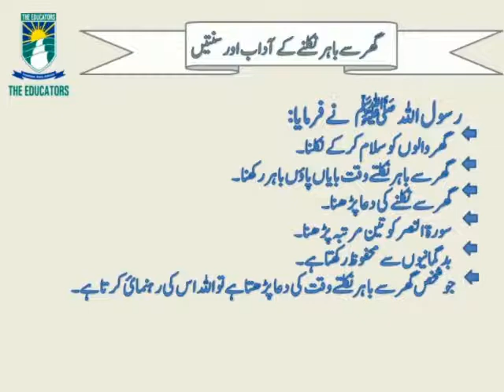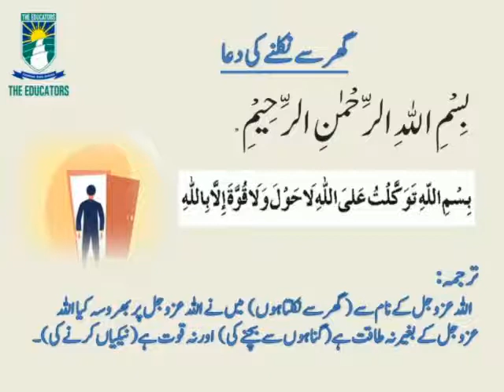Dua of the week | ghar sy nikalney | dakhil honey ki dua گھر سے نکلنے | داخل ہونے کی دعا ؔ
In this video, you will learn which Dua's should be recited before entering or leaving the house. In Islam, there's a lot of significance of reciting before doing anything.
In Sahih Muslim 2018 a In-book reference : Book 36, Hadith 136 it was recorded:
Jabir b. ‘Abdullah reported Allah’s Messenger (SAWS) as saying: When a person enters his house and mentions the name of Allah at the time of entering it and while eating the food, Satan says (addressing himself: You have no place to spend the night and no evening meal; but when he enters without mentioning the name of Allah, the Satan says: You have found a place to spend the night, and when he does not mention the name of Allah while eating food, he (the Satan) says: You have found a place to spend the night and evening meal.